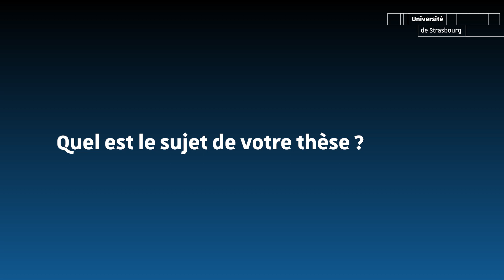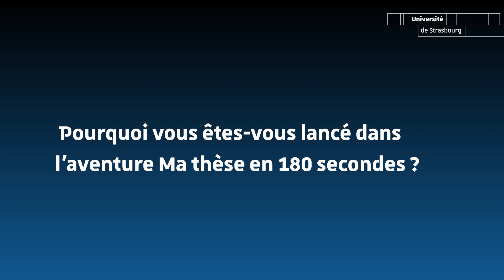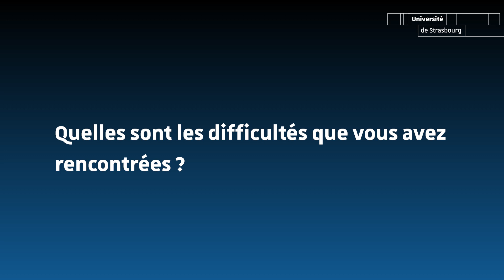Ma thèse en 180 secondes : portrait vidéo des gagnantes de la finale régionale alsacienne.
L’édition 2022 de la finale Alsace du concours Ma thèse en 180 secondes organisée par le@jardindessciences avec le CNRS a eu lieu le jeudi 24 mars à l'Université de Strasbourg. Parmi les onze doctorants finalistes à avoir présenté leurs travaux de recherche devant un public nombreux et enthousiaste – en 3 minutes ! – deux se sont détachées : Anne Cousin (1er prix du jury et prix du public), en thèse à l'Institut de biologie moléculaire des plantes (IBMP) et Alexandra Helleux (2e prix du jury), doctorante à l'Institut de génétique et de biologie moléculaire et cellulaire (IGBMC).